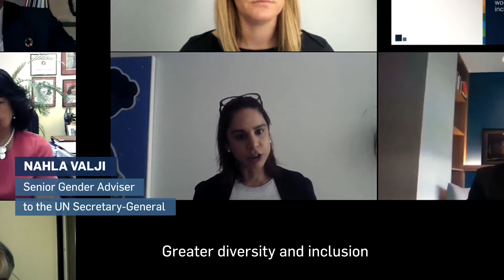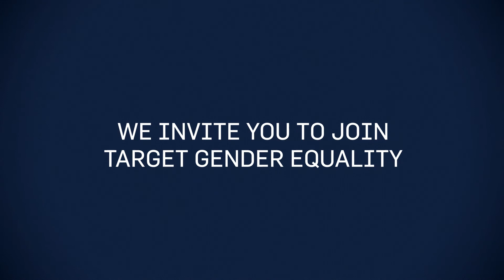Join Target Gender Equality